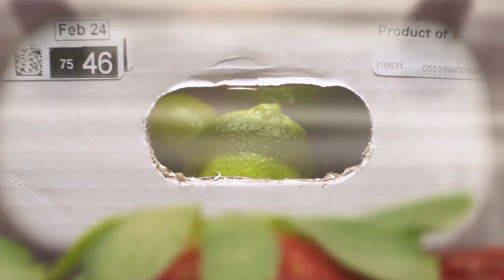Dr. Richard D. Wolff | Economic Update | Capitalism in Trouble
Richard Wolff gives updates on major troubles (Brexit, Trump, etc.), student debt penalty, New York billionaires ask to be taxed, Trump's job fantasies, Seattle's official renter's commission, age discrimination. Major discussions on (1) the economics of immigration, and (2) how worker coops differ from capitalist corporations on where and how to produce.

Dr. Richard Wolff gives updates on major troubles (Brexit, Trump, etc.), student debt penalty, New York billionaires ask to be taxed, Trump's job fantasies, Seattle's official renter's commission, age discrimination. Major discussions on (1) the economics of immigration, and (2) how worker coops differ from capitalist corporations on where and how to produce.

The "Economic Update" is produced by Democracy At Work